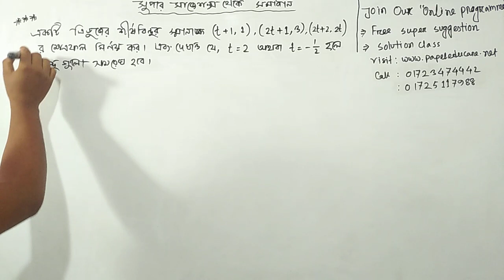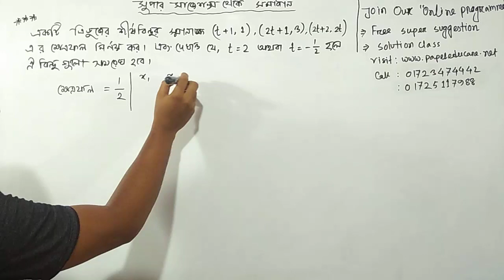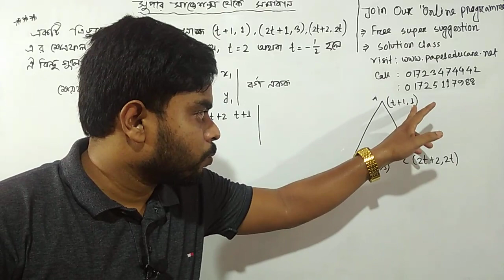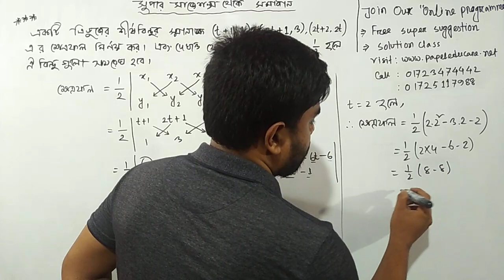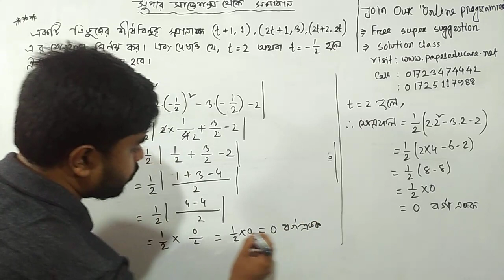Mathematics 1 Polytechnic Suggestions ২০২২ I Chapter 13। স্থানাঙ্ক সুপার সাজেশন সমাধান ক্লাস।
Polytechnic 1st semester mathematics 1 super suggestions solution class on Chapter 13.

ডিপ্লোমা ১ম পর্বের গণিত ১ সুপার সাজেশন থেকে স্থানাঙ্ক অধ্যায় ১৩ এর ক্লাসের আজকের ভিডিওতে স্বাগতম।
০১৭২৩-৪৭৪৪৪২ অথবা ০১৭২৫-১১৭৯৮৮